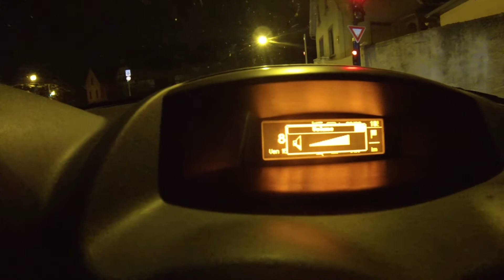VLOG 104 - She wanna be a hamster !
I missed Tennis quite a bit and take my revenge on Jerem ! ^^ Also, I was invited to Lucile and Muriel Balconi pendaison de crémaillère... :P

Xavier's Blog... enfin, my vlog quoi.